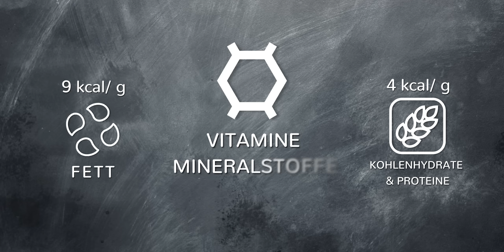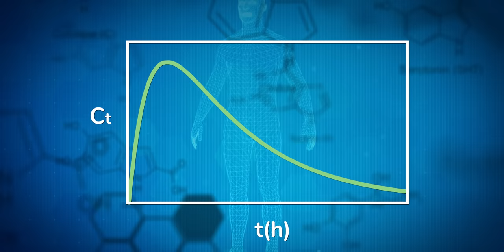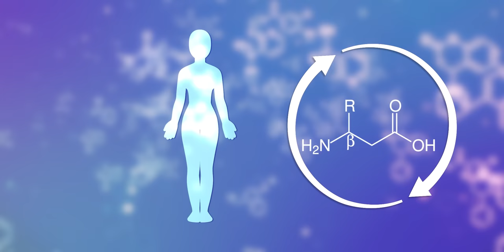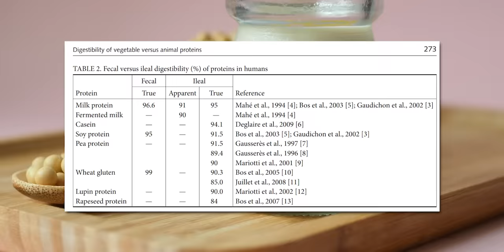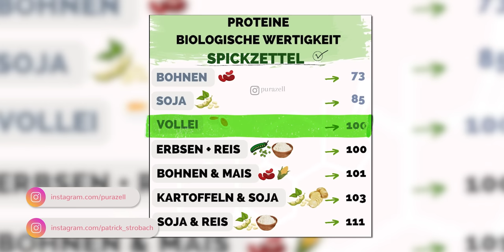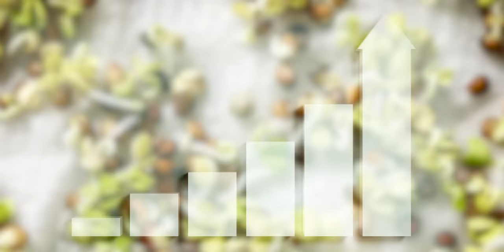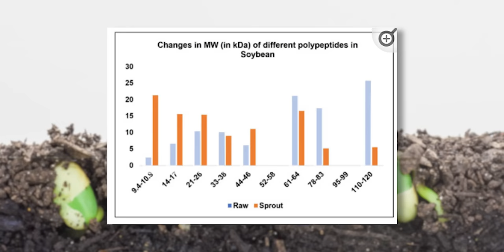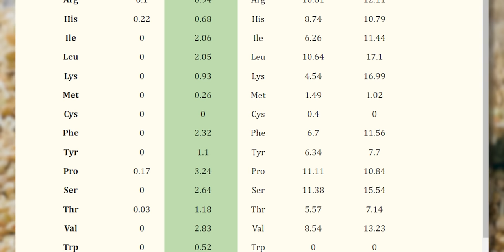Ist das das fortschrittlichste PROTEIN Deutschlands?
aus gekeimten Saaten, mit Nukleotiden, D-Ribose und allen 8 B-Vitaminen in organisch gebundener Form, ohne künstliche Süßungsmittel oder künstliche Aromen

In diesem Video teile ich alles Wissenswerte über gekeimtes pflanzliches Proteinpulver und wie es sich gegenüber tierischem Protein behauptet. Gemeinsam tauchen wir tief in die Welt der Makronährstoffe und Mikronährstoffe ein, einschließlich Proteine, Fette und Kalorien sowie essentielle Aminosäuren, die für deine optimale Gesundheit unerlässlich sind. Wir diskutieren über die biologische Wertigkeit von Proteinen und ich zeige dir, wie du die Aufnahme von Aminosäuren verbessern kannst. Besonders spannend wird es, wenn wir die Vorteile von gekeimtem Protein und dessen Bioverfügbarkeit beleuchten – mit wissenschaftlichen Studien als stichfeste Belege. Zum krönenden Abschluss stelle ich dir das innovative, auf keimenden Saaten basierende, pflanzliche Proteinpulver von Purazell vor. Dieses Produkt verzichtet vollständig auf synthetische Aromen oder versteckte Zucker und bietet dir stattdessen reines, gesundes Protein. Sei dabei, probiere es aus und gib mir gern dein Feedback zum meines Erachtens besten Proteinpulver, dass  es aktuell gibt!

01:23 Was passiert, wenn man Proteine aufnimmt?
02:11 Essentielle Aminosäuren
03:57 Trick für mehr biologische Wertigkeit
06:26 Was passiert beim Keimen von proteinreichen Saaten?
08:51 EAA beim Keimen